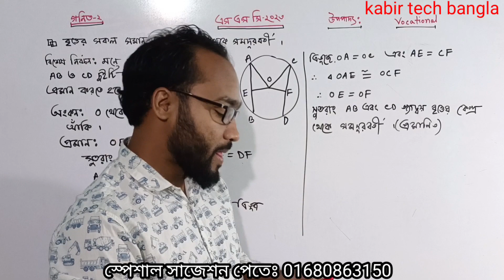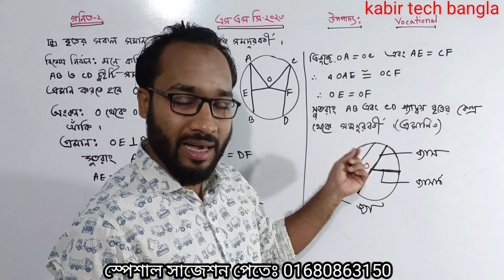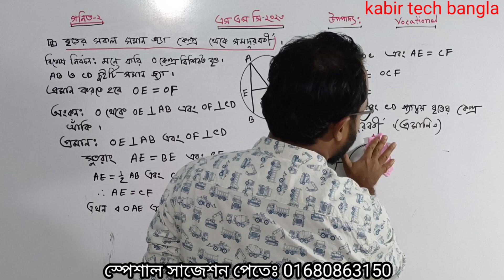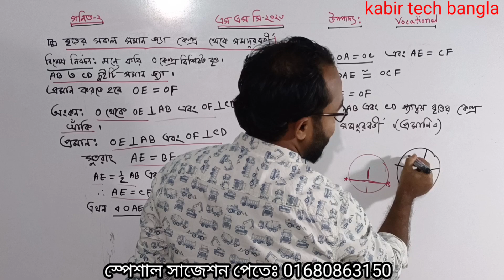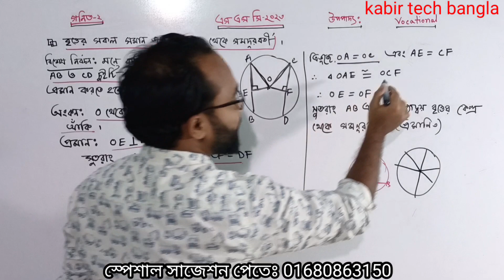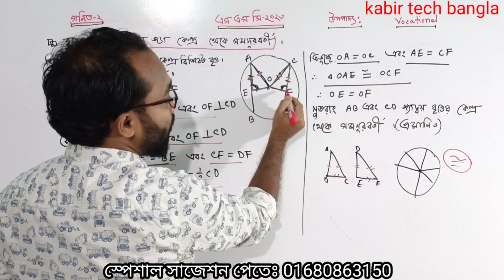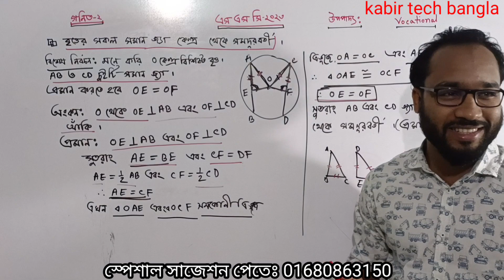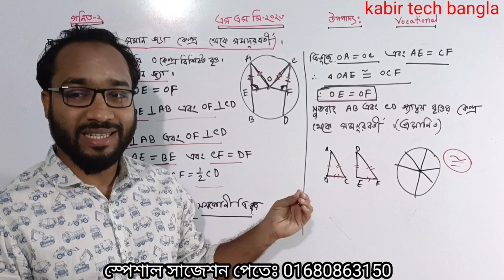এসএসসি ২০২৩ ভোকেশনাল গণিত-২ ১টি উপপাদ্য ১০০% কমন আসবেই || ssc 23 voc math-2 geometry 100% common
এসএসসি ২০২৩ এ গণিত-২ ভালো করার কৌশল, এসএসসি ২০২৩ গণিত-২, এসএসসি ভোকেশনাল ২০২৩ গণিত-২ সুপার সাজেশন,  ভোকেশনাল ২০২৩ সুপার সাজেশন, গণিত-২ স্পেশাল সাজেশন , গণিত-২ এ প্লাস পাওয়ার কৌশল, ssc 2023 vocational math- 2 supper suggestions, vocational class 10 math- 2 supper suggestions,